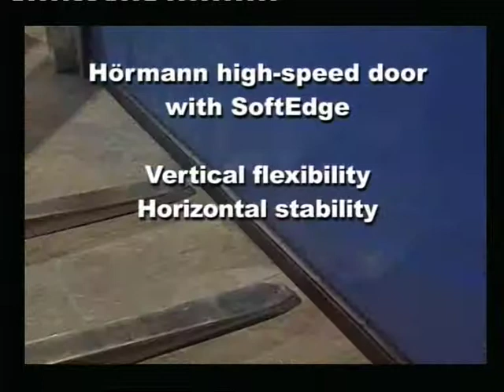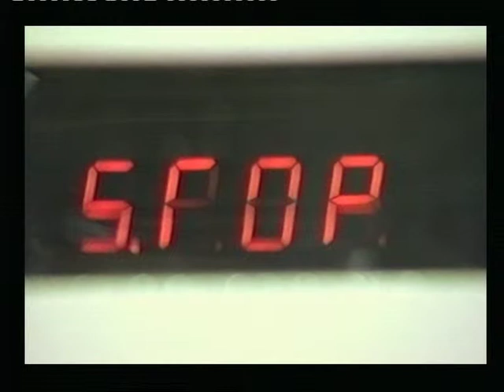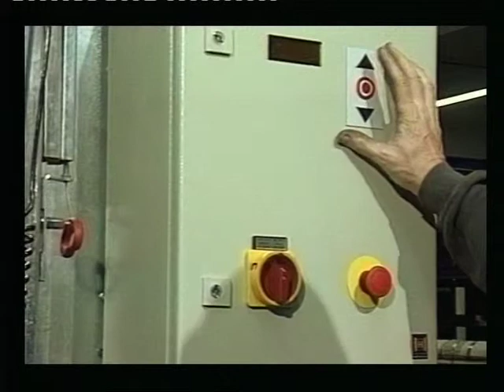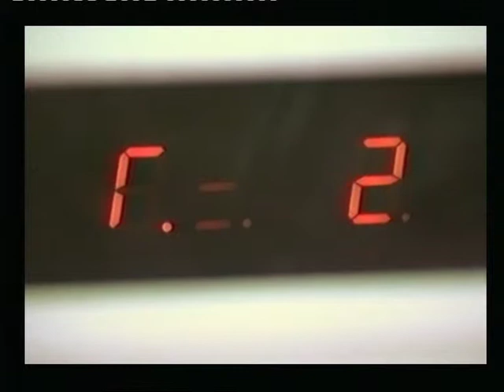Comech Engineering - High Speed Doors